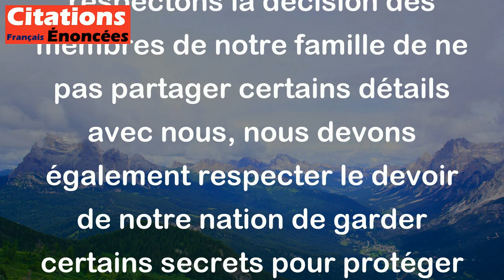Il existe des secrets de patrie comme des secrets de famille. - Alfred Capus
Cette citation de Alfred Capus signifie que comme dans une famille, où il peut y avoir des secrets gardés pour protéger la réputation et l'honneur des membres de la famille, dans une nation, il peut y avoir des secrets gardés pour protéger la sécurité et les intérêts du pays. Tout comme nous respectons la décision des membres de notre famille de ne pas partager certains détails avec nous, nous devons également respecter le devoir de notre nation de garder certains secrets pour protéger notre sécurité.